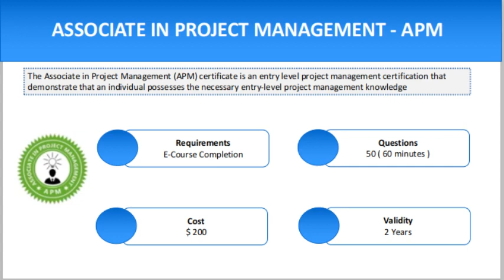Associate in Project Management -- APM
The Associate in Project Management (APM) certificate is an entry level project management certification that demonstrate that an individual possesses the necessary entry-level project management knowledge